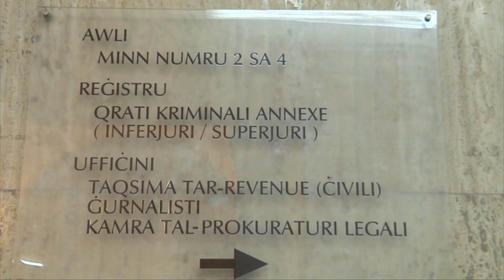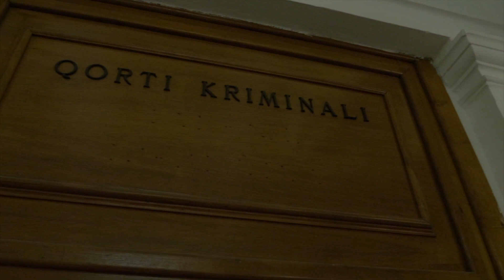“Każ li ġie orkestrat u sar frame-up fil-konfront ta’ Yorgen Fenech”- l-avukat Charles Mercieca